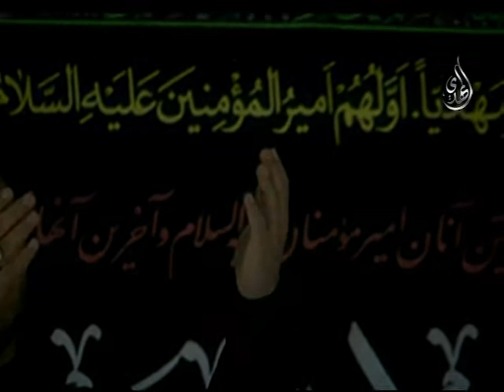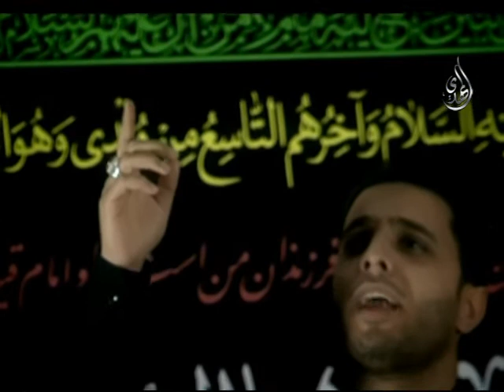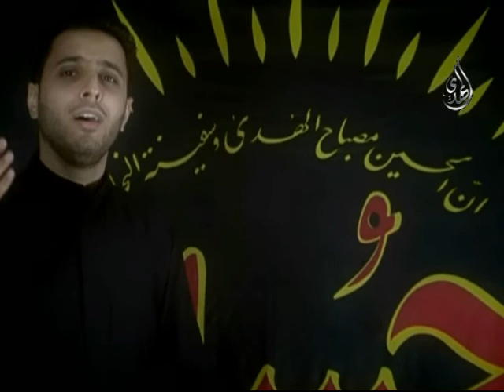طريق الحسين - أمير الكاظمي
كليب طريق الحسين الرادود أمير الكاظمي